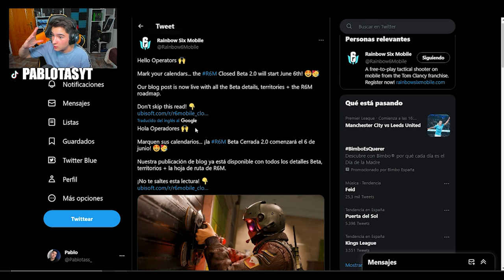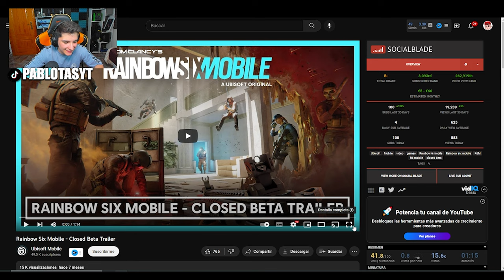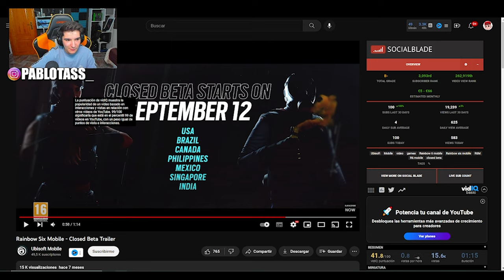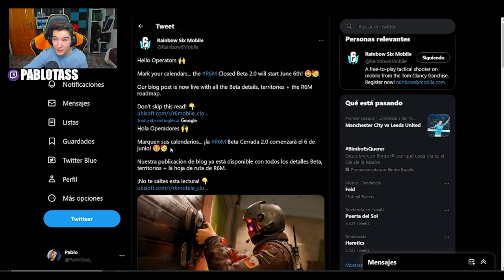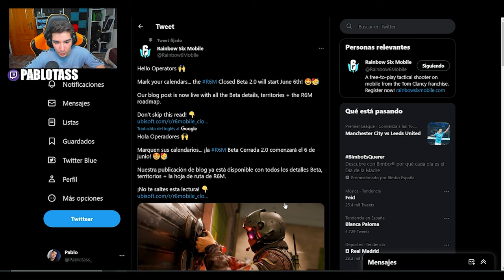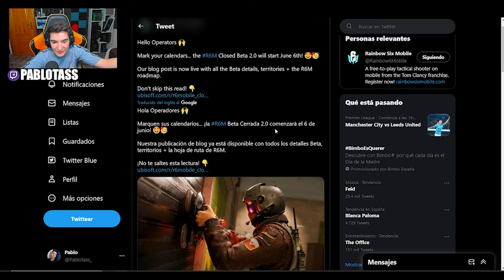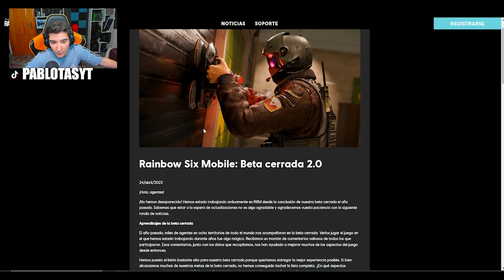👀¿QUE ha PASADO CON R6 MOBILE? | RAINBOW SIX SIEGE | Commanding Force | Pablotas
⏩En este Gameplay de Rainbow six siege en Commanding Force: 👀¿QUE ha PASADO CON R6 MOBILE?
► ¡Sígueme!